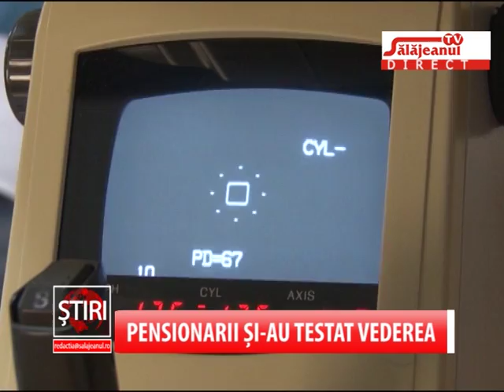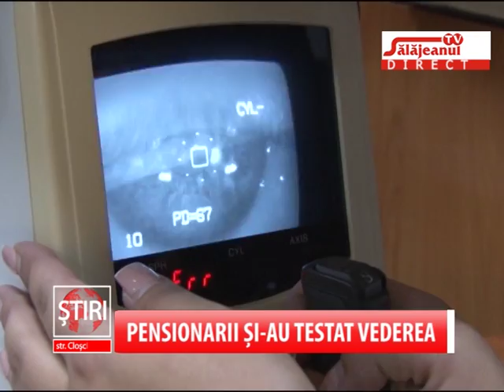PENSIONARII SI AU TESTAT VEDEREA